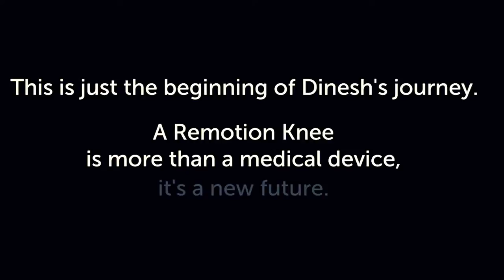First Walk Inspiration For Your Family